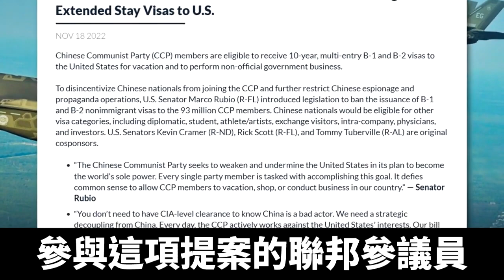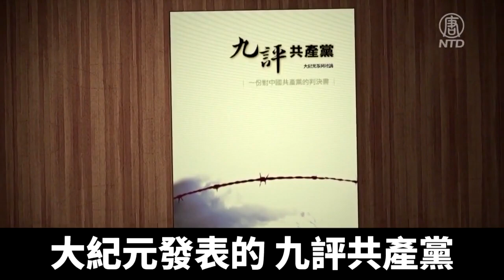美參議員提案：禁中共黨員赴美旅遊｜新聞精選｜20221121